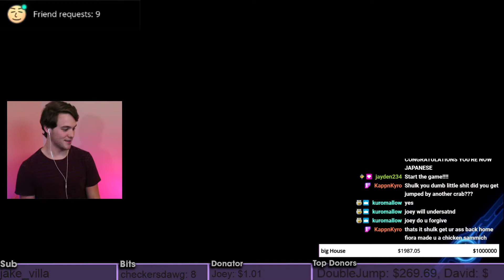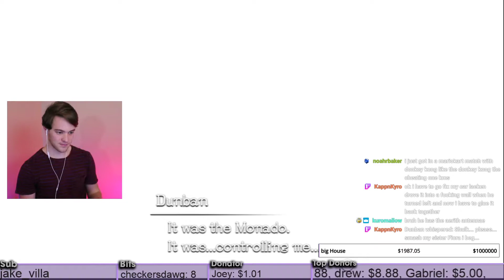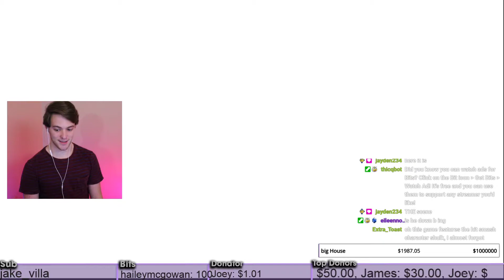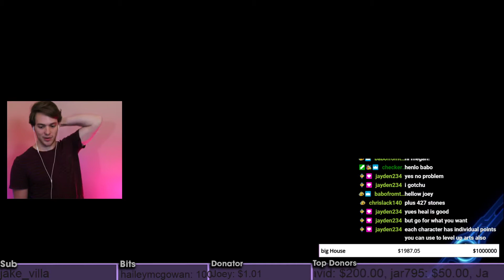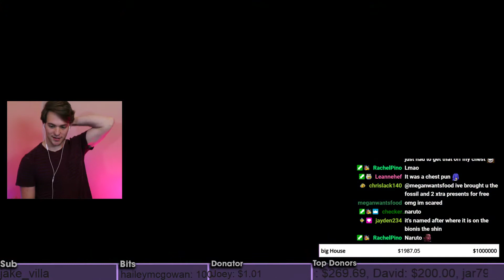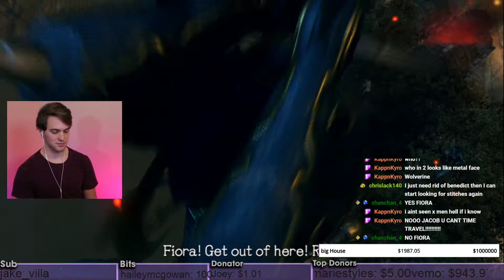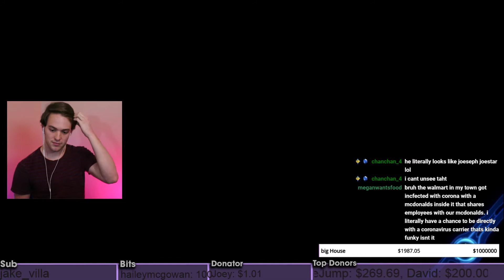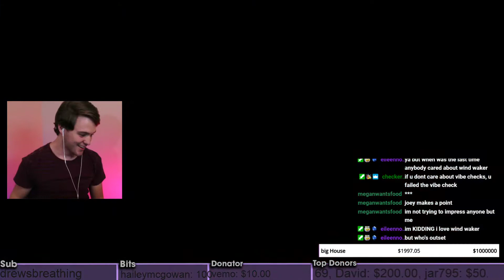First Time Xenoblade Chronicles Playthrough (05/29/2020)